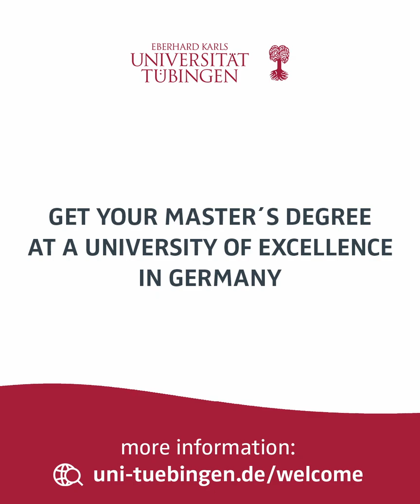Study in Tübingen - Nano-Science M.Sc.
In 5 years, Brent hopes to be working on something that would help make a change for a better in his surroundings, whether be in the science or in the community. Ever since he came all the way from the US to study Nano-Science at the University of Tübingen, his main interest has been to advance the sciences in an effort to build a better world. How he wants to achieve this goal and why it is a great choice to do an MSc in Nano-Science today are just two of the things he will tell you in this video.

Do you have a great interest in different natural sciences? This Master’s program in Nano-Science provides a solid theoretical as well as practical basic knowledge in biology, chemistry, and physics. Building on this knowledge, special nanoscientific courses and modules are offered. Pursuing this program will enable you to enter the fields of nanotechnology and nanoscience in research, development, and production.